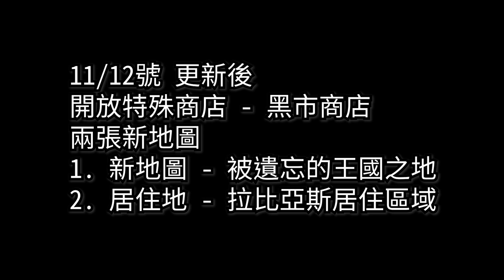【Vinder】《달빛조각사/月光彫刻師/月光雕刻師》黑市(闇市/説明欄に日本語ガイドあり)商店介紹~無課必逛的商店|你可能疑惑的更新重點?[ PART1]台版11/12更新重點 |(純字幕)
黑市 出現時間
UTC​/GMT(+8):
03:30~04:30、07:30~08:30、11:30~12:30、15:30~16:30、19:30~20:30、23:30~00:30
 遊戲時間:晚上9點~早上3點

地點(各營地)：
須完成前置任務:巴蘭(左下)、沙丘平原(左上)、拉比斯山(左上)
不須完成(隨機出現):主城左下、南部平原(中間)、荒蕪地(左上&右上)、被遺忘的沙谷(左上)
PS:台版主城、荒蕪地，我都沒看過可能被鎖了。
同一時段只能買一次。
闇市 リアルタイム
JST(+9):
03:30~04:30、07:30~08:30、11:30~12:30、15:30~16:30、19:30~20:30、23:30~00:30
ゲームの時間:夜9時~午前3時

場所(エリアのキャンプ)：
1.最初にクエストを完了する必要があります:
ラビアス(左上)、バラン(左下)、砂の平原(左上)
PS:NPCが現れる前にタスクを完了する必要があります

2.ランダムに出現:セラボーグ城(左下)、ラビアス(左下)、南部平原(中間)、荒地(左上&右上)
PS:同時に購入できるのは1回のみ

ラビアス(左上):ランタンを持って黒人に話しかける(1.はい 2.ではありません 3はい 4.フォイド)
バラン(左下):ジンジャーブレッドクッキーを5つ持ってビジネスマンに話しかける
砂の平原(左上):怪しい手紙を持ってビジネスマンに話しかける
PS:夜の前にミッションを完了
克勞鳥Npc
任務需求道具為 高級鐵磚 誤植 為高級鐵“礦”。

11/12更新後，黑市已經可以去購買了~
戰利品跟強化券對於無課來說，提升都是蠻有幫助的，希望影片可以幫到大家，

0:00  開頭(請訂閱按讚分享)
0:10  更新重點(新圖+黑市)
0:25  黑市介紹(能幹什麼?能買什麼?)
1:02  出現時間(遊戲時間的晚上9-早上3點/現實1小時)
1:10  出現地點(特殊點買過以後，任務都要在早上重解)
1:54  注意事項(為何黑市不能買?NPC對話詳解)